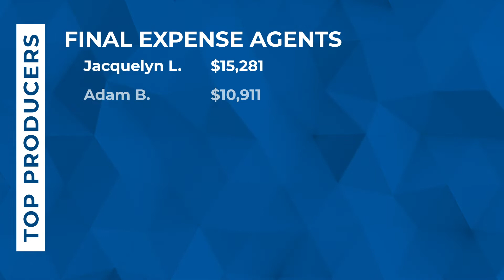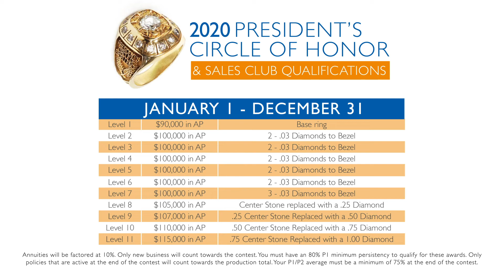Final Expense Update September 2020